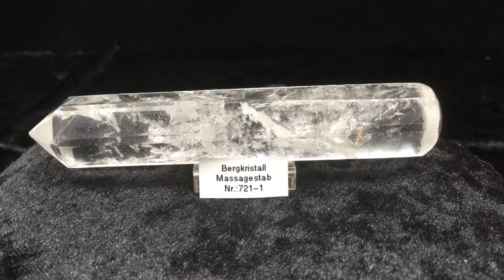Massagestab aus Bergkristall